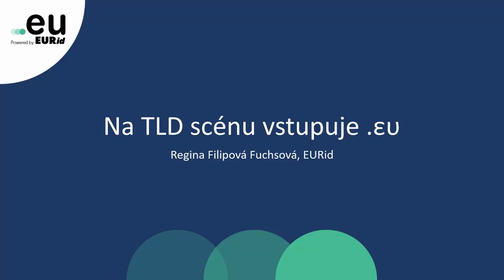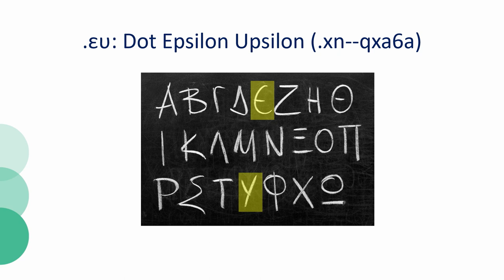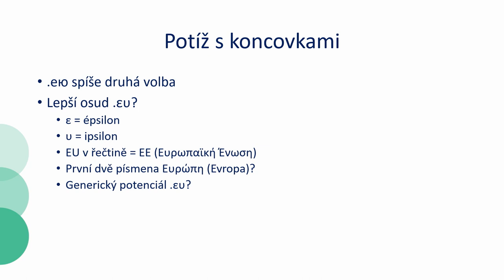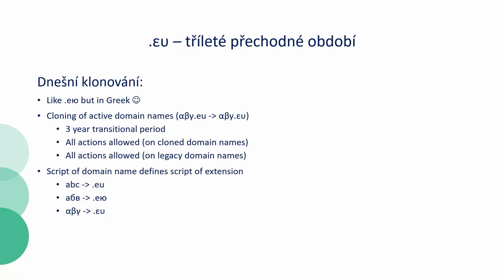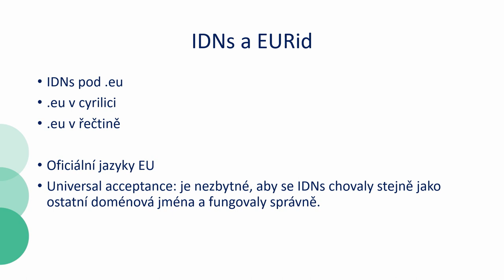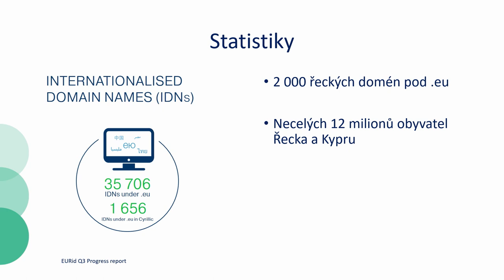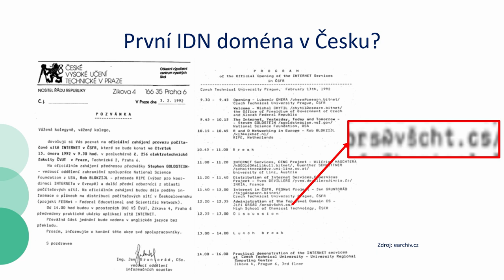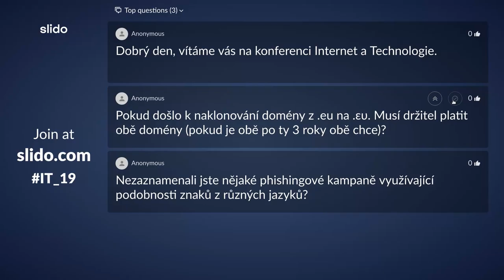Na TLD scénu vstupuje .ευ - Regina Fuchsová